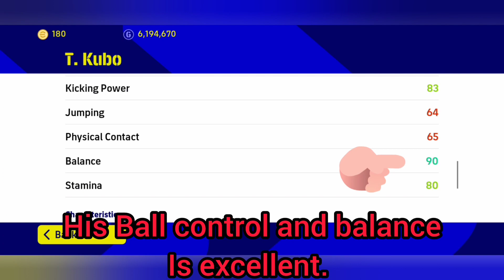T. Kubo potw card surprised me